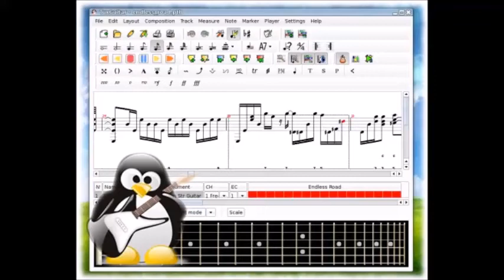TuxGuitar original classical piece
If you don't like what you hear, no need to be hateful:

I decided to go a little more traditional with this one. Not as many progressive elements in this one. Written with strings, piano, and limited percussion this original is one of two classical variations I've done. Enjoy!